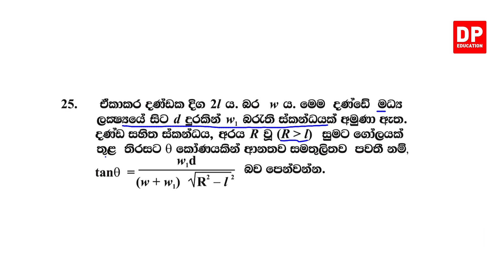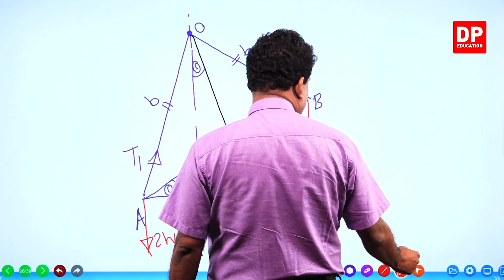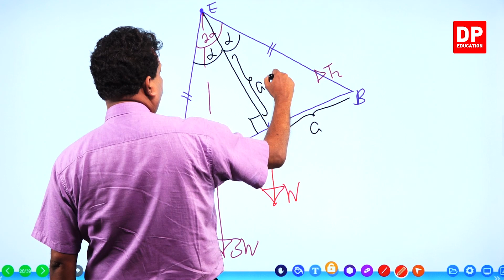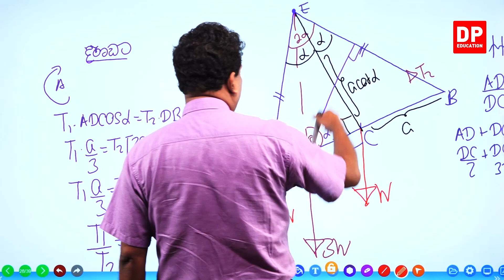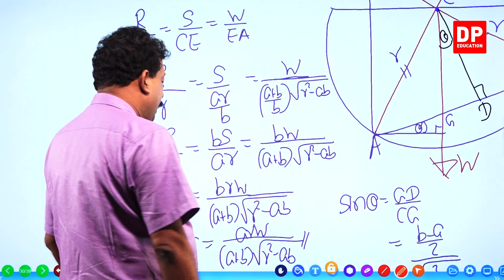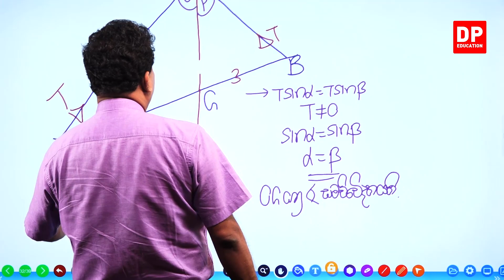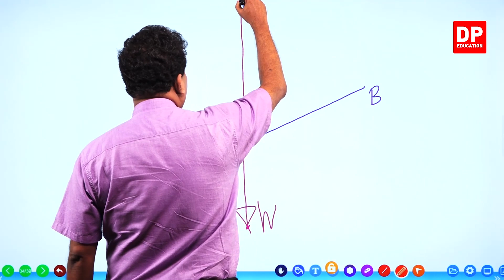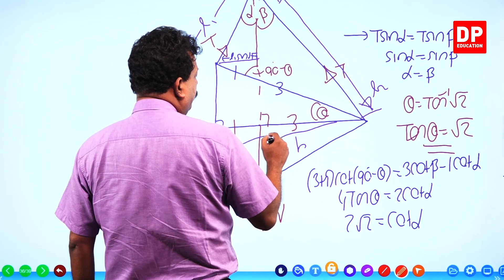බල සමතුලිතතාවය | Force of Equilibrium (06 කොටස) - උසස් පෙළ 12 ශ්‍රේණිය සංයුක්ත ගණිතය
බල සමතුලිතතාවය 01 කොටස

1.1හැදින්වීම⏩00:00:00
1.2වස්තුවක් බල දෙකක් යටතේ සමතුලිත වීමට අවශ්‍යතාව⏩00:37:00
1.3බල තුනක සමතුලිත්තාවය⏩02:13
1.4අසමාන්තර බල තුනක් යටතේ සමතුලිත්තාව⏩02:47
1.5වස්තුවක් අසමාන්තර බල තුනක් යටතේ සමතුලිත වීමට අවශ්‍යතාව⏩04:29
1.6බල ලකුණු කිරීම⏩06:05
1.7බර ලකුණු කිරීම⏩08:35
1.8සම්මත ගුරුත්ව කේන්ද්‍ර⏩09:33
1.9ඒකාකාර දණ්ඩ⏩09:41
1.10ඒකකාර නොවන දණ්ඩ⏩09:59
1.11තුනී ඒකාකාර සුකෝණාස්‍රකාර ආස්තරය⏩10:44
1.12තුනී ඒකාකාර වෘත්තාර ආස්තරය⏩11:10
1.13තුනී ඒකාකාර ත්‍රිකෝණාකාර ආස්තරය⏩11:20
1.14ඒකාකාර ඝණ ගෝලයක හා කුහර ගෝලයක⏩12:15
1.15ඒකාකාර සෘජු ඝන හා කුහර වෘත්ත සිලින්ඩර ⏩12:30
1.16ඒකාකාර ඝන අර්ධ ගෝලය⏩12:54
1.17ඒකාකාර කුහර අර්ධ ගෝලය⏩13:15
1.18ඒකාකාර සෘජු වෘත්තාකාර ඝන කේතුව⏩13:32
1.19ඒකාකාර සෘජු වෘත්තාකාර කුහර කේතුව⏩14:06
1.20ප්‍රතික්‍රියා ලකුණු කිරීම⏩15:47
1.21දණ්ඩක් සුමට තලයක ගැටී විට⏩15:57
1.22දණ්ඩක් සුමට වෘත්තාකාර පෘෂ්ඨයක ගැටී ඇති විට⏩16:20
1.23දණ්ඩක් සුමට නාදැත්තක ගැටී ඇති විට⏩16:58
1.24දණ්ඩක් සුමට අර්ධ ගෝලීය පාත්‍රයක ගැටී ඇති විට⏩17:21
1.25දණ්ඩ සුමටව අසව් කර ඇති අවස්ථා⏩17:48
1.26ගැටලු විසදීම⏩19:16
1.27බල සෙවීම පිළිබද ගැටලු විසදීම⏩20:15
1.28බල  ත්‍රිකෝණ ප්‍රමේයය⏩21:40
1.29බල  ත්‍රිකෝණ ප්‍රමේයය විලෝමය⏩23:21
1.30බල ත්‍රිකෝණ නියමය භාවිතා කිරීම⏩25:29
1.31ලාමි ප්‍රමේයය⏩27:22
1.32විභේදන හා ඝූර්ණ භාවිතා කිරීම⏩30:40
1.33බල සෙවීමක් අපේක්ෂා නොකර ජ්‍යාමිතික සම්බන්දතාවක් ලබා ගැනීමට ඇති ගැටලු විසදීම⏩49:02
1.34මූලික ජ්‍යාමිතික ප්‍රමේයයන්⏩49:48
1.35පයිතගරස් ප්‍රමේයය⏩52:54:
1.36ත්‍රිකෝණ ලක්ෂණ 01:02:31

බල සමතුලිතතාවය 02 කොටස

බල සමතුලිතතාවය 03 කොටස

බල සමතුලිතතාවය 04 කොටස

බල සමතුලිතතාවය 05 කොටස

බල සමතුලිතතාවය 06 කොටස

බල සමතුලිතතාවය 07 කොටස

බල සමතුලිතතාවය 08 කොටස